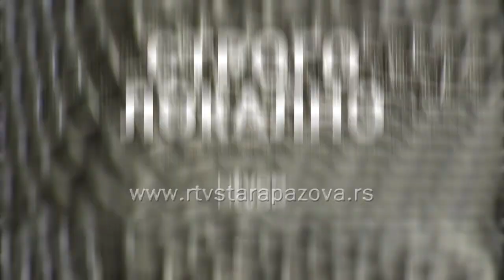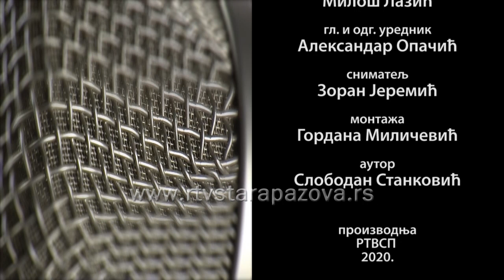Strogo lokalno - Đorđe Vranješ